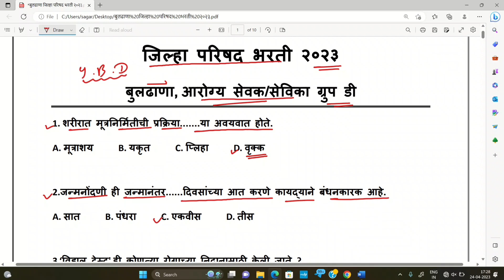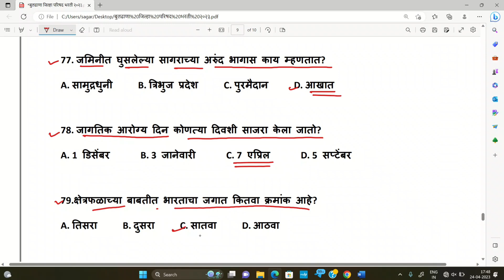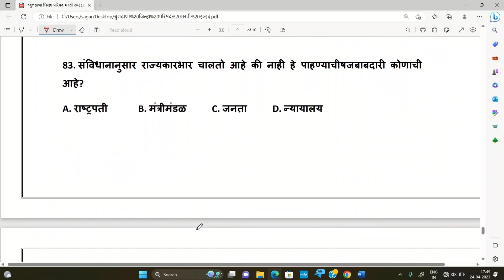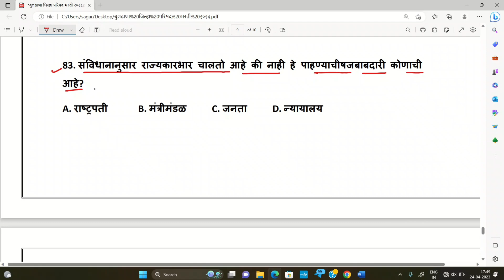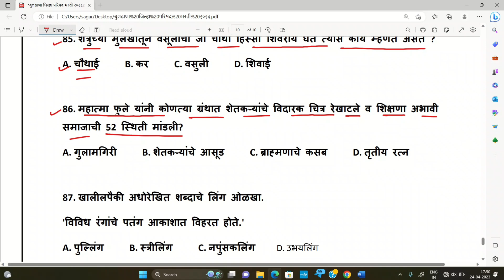आरोग्य सेवक/सेविका प्रश्नपत्रिका | Zp Arogya sevak question paper | arogya sevak tantrik gk question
Zp Arogya sevak/sevika question paper | आरोग्य सेवक प्रश्नपत्रिका | arogya sevak question paper

आरोग्य सेवक प्रश्नपत्रिका
arogya sevak question paper

Arogya Sevak Question Paper Answer / arogya sevak question paper 2021

🔴 Video Cover 👇
zp arogya sevak question paper 2021
zp arogya sevak question paper
zp arogya vibhag question paper
zp arogya sevak math question paper
zp arogya sevak previous question paper

Arogya vibhag question || arogya sevak / sevika / Anm question paper.